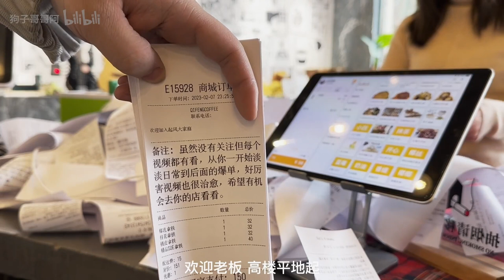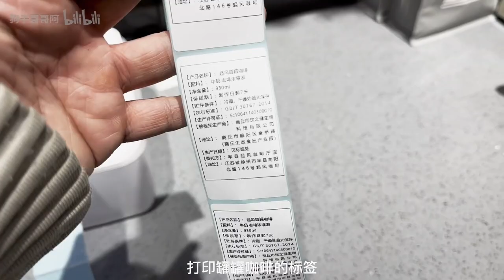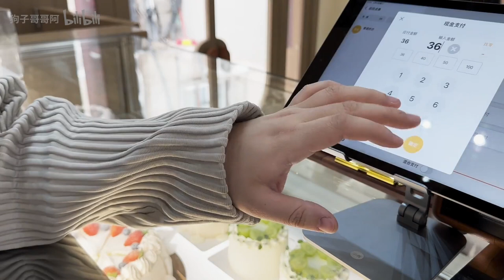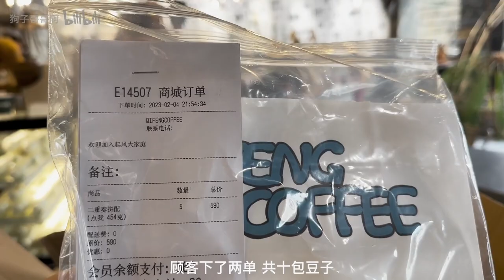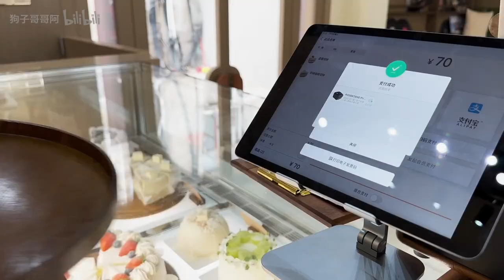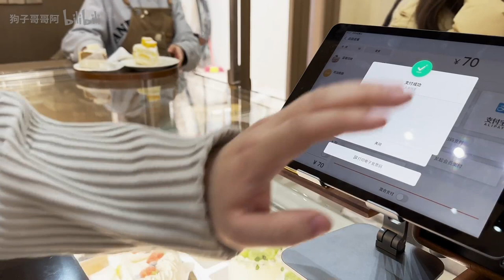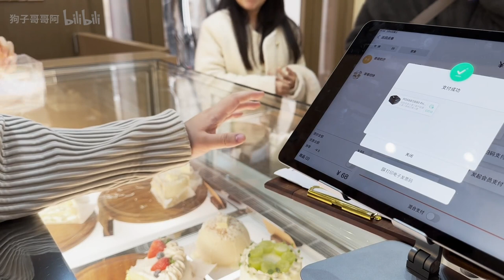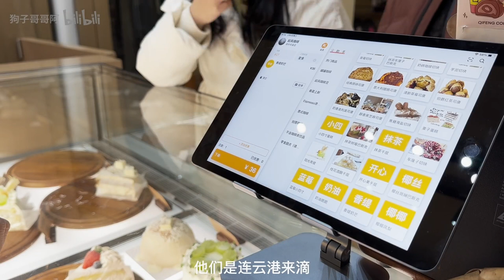Coffee shops in small counties in China | cafe vlog | opening routine at my cafe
In fact, the very beginning of the store is not to make money, but really like the atmosphere, like the customers to the store, like like-minded friends and every day a small thing can make me happy for a long time.

Hope everyone is well Hope you enjoyed watching and if you have any questions please drop us a comment 🤟